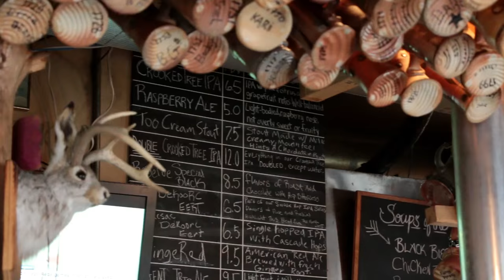Pure Brews America: Dark Horse Brewery